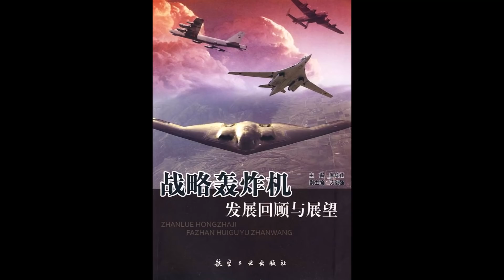中国空军5号招飞宣传片官宣 轰-20来了！尖锐的鸟喙形机头与#B2也如出一辙！似乎也不具备#超音速飞行能力！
中国空军5号招飞宣传片官宣轰-20来了！尖锐的鸟喙形机头与B2也如出一辙！似乎也不具备超音速飞行能力！